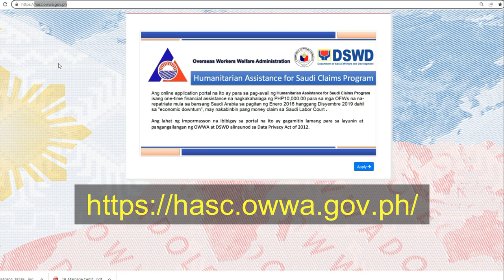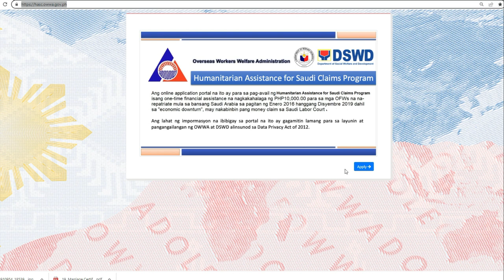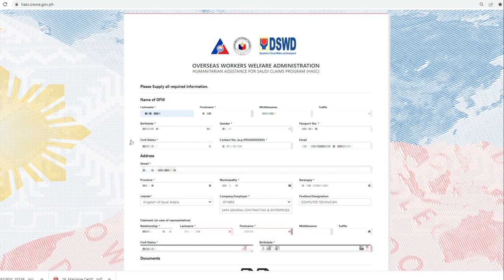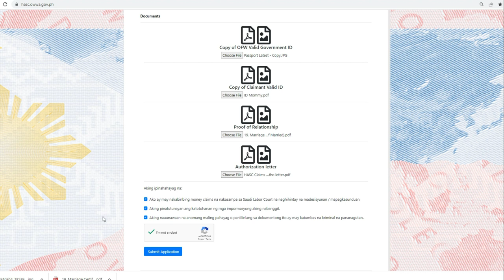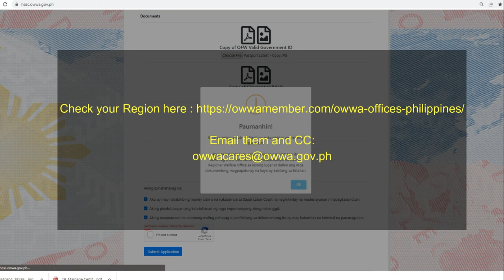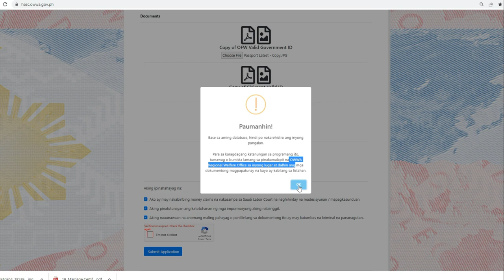HOW TO APPLY P 10,000 OWWA HASC HUMANITARIAN FINANCIAL ASSISTANCE PROGRAM OFW!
OWWAFINANCIAL ASSISTANCE

Alam mo ba na meron bagong programa ang OWWA para sa mga OFW na galing sa Saudi?

Panoorin!

hasc owwa,
hasc owwa gov ph,
owwa assistance,
owwa owwa,
owwa,
owwa song,
qatar owwa,
0wwa benefits,
owwa final exam,
hasc 4,
hasc 3,
hasc 6,
hasc 7,
hasc 7 full
owwa assistance,
owwa assistance for ofw 2022,
owwa assistance for typhoon odette,
owwa assistance for seafarers,
owwa assistance for ofw 2021,
akap owwa assistance,
owwa calamity assistance,
owwa 20k assistance,
owwa assistance for ofw,
owwa akap assistance,
owwa cash assistance for ofw,
owwa cash assistance,
owwa calamity assistance typhoon odette,
owwa 30k cash assistance,
owwa cash assistance for seafarers,
owwa dole akap assistance,
owwa educational assistance,
owwa medical assistance for former ofw,
owwa ofw loan assistance,
owwa livelihood assistance program,
owwa medical assistance,
owwa financial assistance for ofw,
owwa cash assistance for ofw 2021,
owwa financial assistance for seafarers,
owwa calamity assistance for typhoon odette,
owwa 10k cash assistance